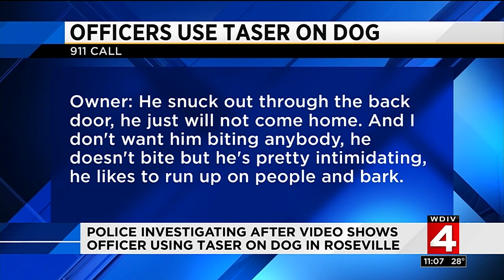Video shows officer using stun gun on dog in Roseville